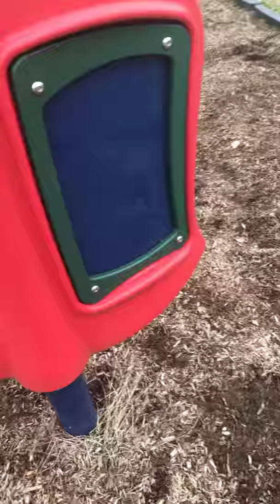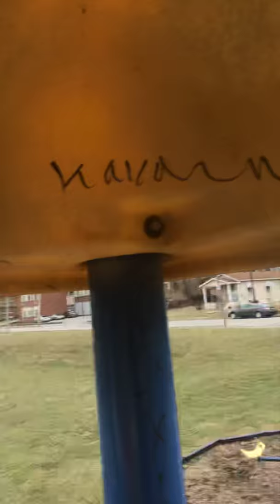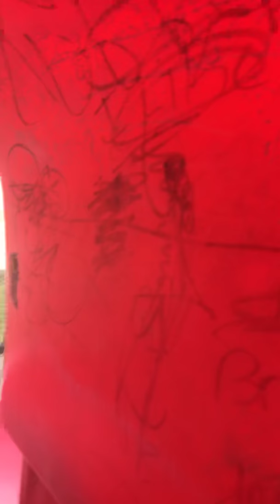A Day at the Park 3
I go to Bromley Park